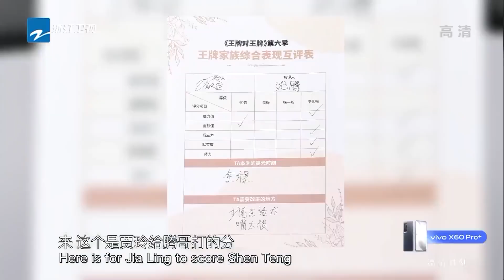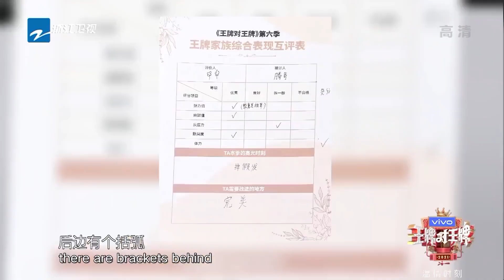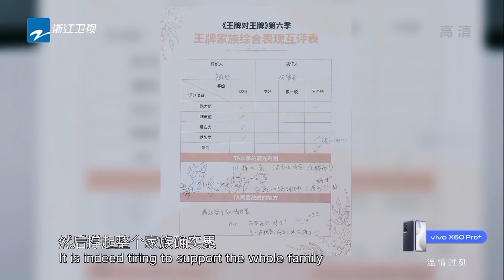李宇春谈出道以来的心路历程 关晓彤爆料和宋亚轩默契不够？！精选花絮